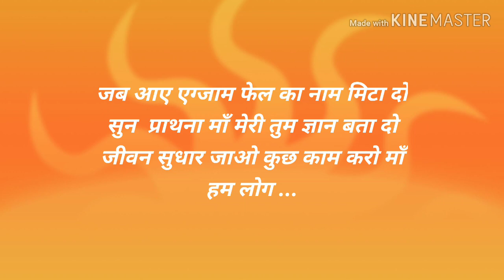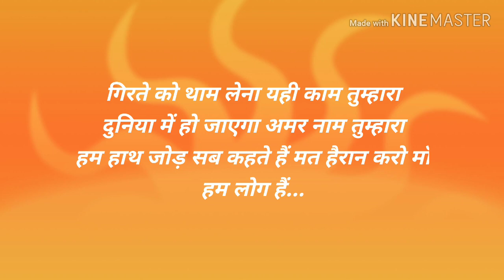🙏🙏सरस्वती वंदना🙏🙏मैं हूँ तुम्हारे दर पे,मेरा ध्यान करो /Hum log hain agyani vidyaman kro maa🙏🙏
Radhe Radhe Dosto🙏🙏
             Swagat hai aapka hamare channel "RK Bhajans"me.
                   Aapko hmare bhajans kaise lagte h please comments karke jarur batayen.geet Pasand aaye to Like, Share krein aur agr abhi tk Hamare channel ko subscribe na kiya ho to subscribe kar len sath hi bell icon🔔 jarur press krein taki nyi video's ki jankari aapko milti rhe.apna pyaar yun hi banaye rakhen.
                      Bahut Bahut Dhanywad

🙏Comments